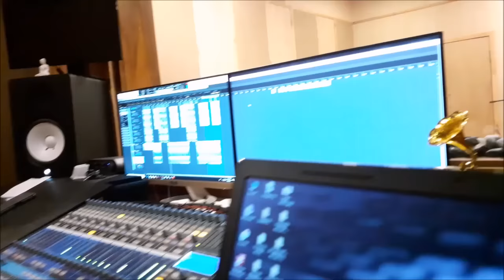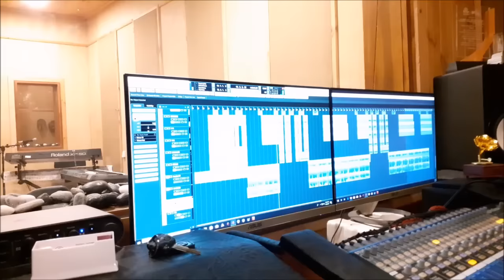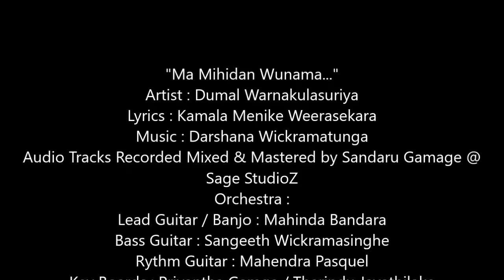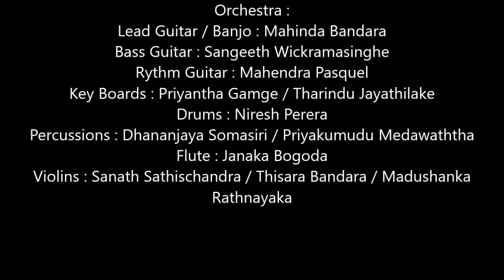Dumal Warnakulasuriya New Song "Ma Mihidan Wunama" මා මිහිදන් ( Music by Darshana Wickramatunga )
මා මිහිදන් වුණාම - මේ කොඩිවැල් කියයිද
තුන් සිත වින්ද වේදනා
සෝ ලතැවුල් මවාන - සුදු සළුපිළි දරාන
කිම ඔබ හඩන කාරණා

සෙවනට උන්නු ගසේ
අතු සිඳ බින්ඳ මිනිස්සූ
පාඩුවෙ දිලුණු සඳට
කැබළිති ගැසුව මිනිස්සු
කන්නට දුන්නු අතම
හෙමිහිට හැපුව මිනිස්සු
ඇතිදා නැති බුහුමන්
නැතිදා පිදුව මිනිස්සු

සේසත් පාවඩ මැද
අභිමන් හරසර රන්දා
අවසන් ගමනට ඇයි
දහසින් සැරසිලි බන්දා
හදවත් නැති වුන් ලෙස
පෙරදා දුන්නු වේදනා
දෙසවන් බිහිරීයී අද
මිතුරනි කුමට වරණනා

"Ma Mihidan Wunama..."
Artist :Dumal Warnakulasuriya
Lyrics : Kamala Menike Weerasekara
Sage StudioZ
Orchestra :
Lead Guitar / Banjo : Mahinda Bandara
Bass Guitar : Sangeeth Wickramasinghe
Rythm Guitar : Mahendra Pasquel
Key Boards : Priyantha Gamge / Tharindu Jayathilake
Drums : Niresh Perera
Percussions : Dhananjaya Somasiri / Priyakumudu Medawaththa
Flute : Janaka Bogoda
Violins : Sanath Sathischandra / Madushanka
Rathnayaka / Thisara Bandara

Dumal Warnakulasuriya New Song  "Ma Mihidan Wunama"  මා මිහිදන් ( Music by Darshana Wickramatunga ) | Sinhala Sindu 2021 | Classic Songs | best sinhala song | death song sinhala